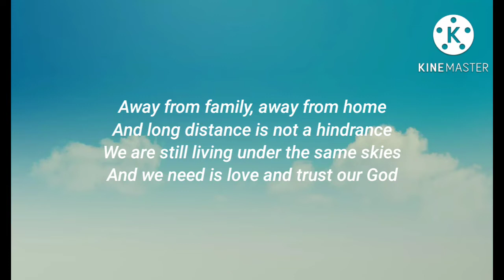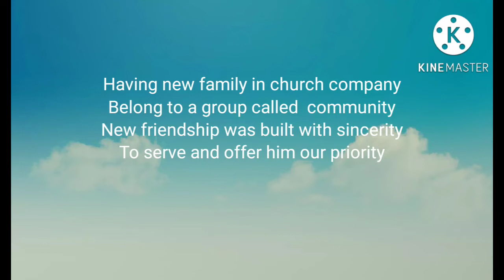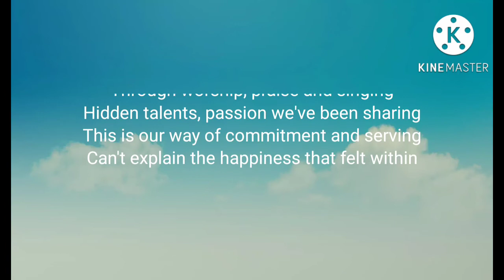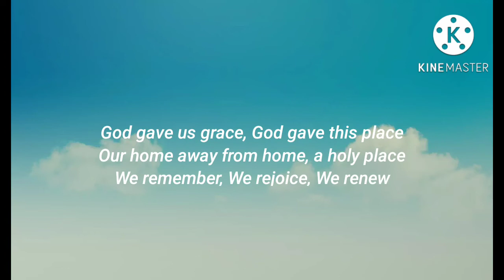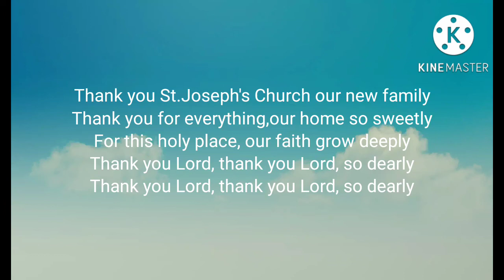HOME AWAY FROM HOME.